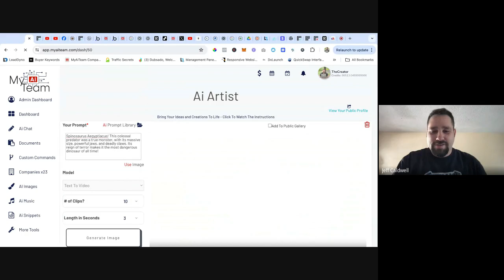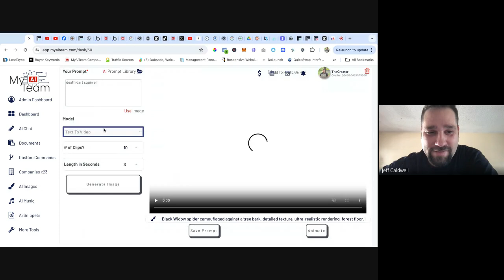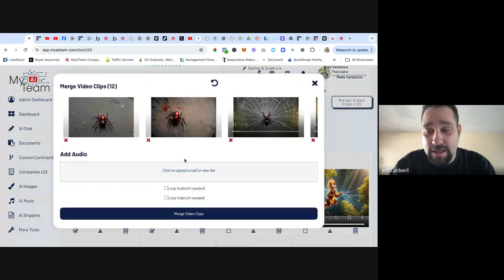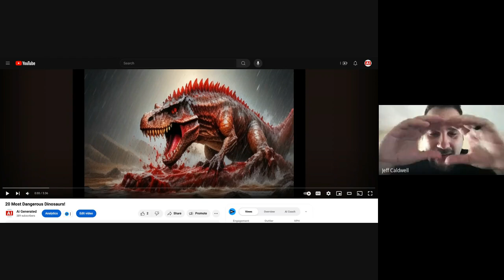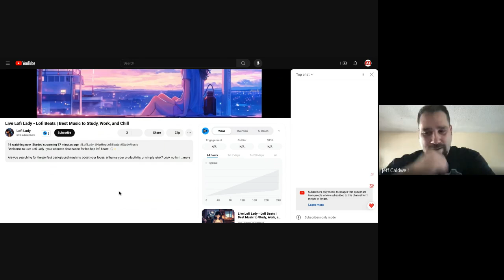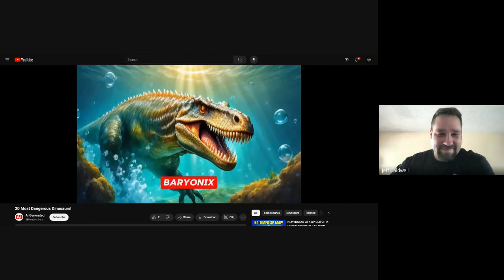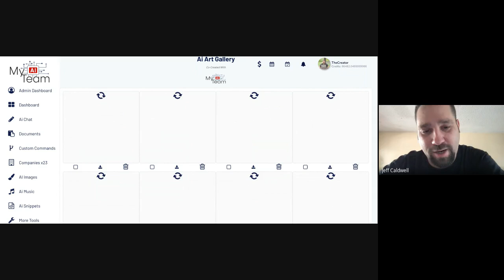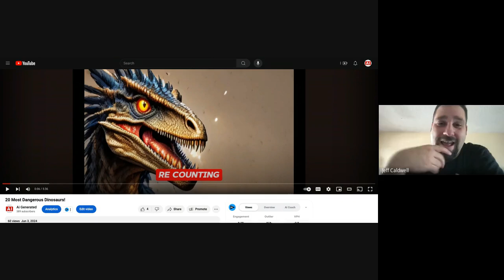How AI is Revolutionizing Music Collaborations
In this video, Joey shares his incredible journey of how he used AI to revolutionize his music collaborations and make impressive sales. From collaborating with artists worldwide to creating a mental health album, Joey’s story is a testament to the power of AI in the music industry. Discover the step-by-step process he followed, the tools he used, and the lessons he learned along the way. Plus, meet other community members who are leveraging AI for various creative projects. Don't miss out on these valuable insights!

- Joey collaborated with companies and influencers to create a mental health album using AI.
- He shared his strategy of promoting the album via Amazon instead of Spotify.
- Insights on how AI tools like CapCut and Jeff’s AI team software made the process efficient.
- Community members discussed their own AI-driven projects and successes.
- Joey's upcoming projects include working with a filmmaker and book author.

If you found Joey’s story inspiring and want to learn more about using AI for your creative projects, make sure to like this video, leave a comment below with your thoughts, and subscribe to our channel for more insightful content.

This video is from his exclusive paid coaching group, where members get access to cutting-edge AI tools and personalized coaching sessions. To join the group and take your creative projects to the next level,

- Atomic Habits Book: [Buy Atomic Habits]